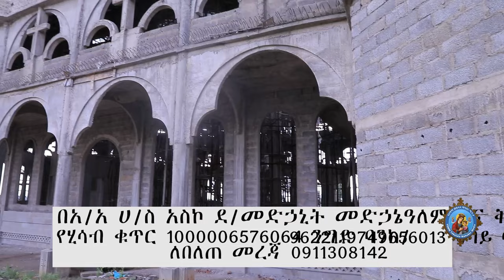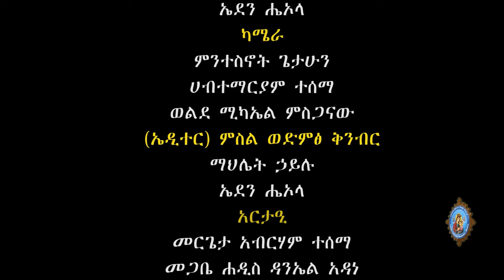ለጾም ብቁ የሚያደርጉ 7 መንገዶች